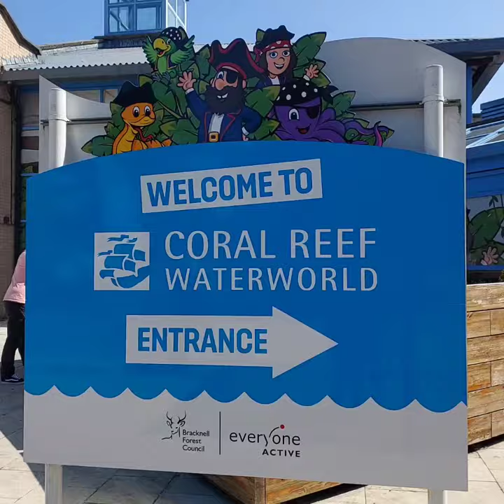Coral reef waterworld Bracknell-travel vlog